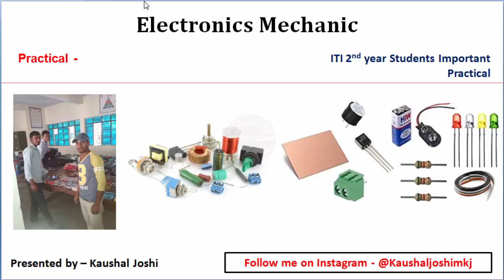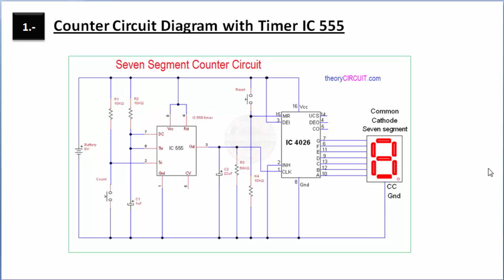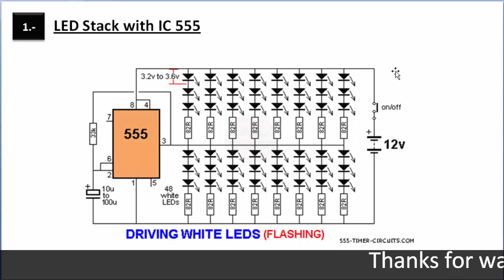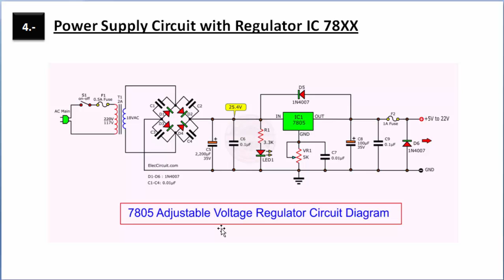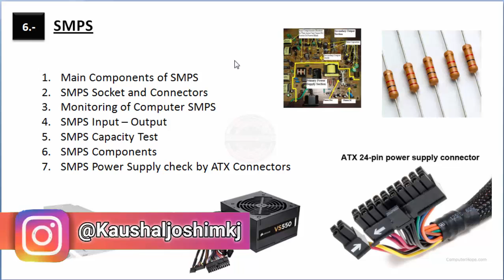Electronics Mechanic 2nd Year Practical Exam - Important Question ITI Practical 2020 Most Q VVI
नमस्कार दोस्तों आज की वीडियो में मैंने आप सभी को बताया है आईटीआई में इलेक्ट्रॉनिक्स मैकेनिक ट्रेड की सेकंड ईयर की Practical Important Question के बारे में इसमें बताया है
यह बहुत ही महत्वपूर्ण प्रश्न है Practical पेपर में बहुत बार पूछा गया है तो आप सभी लोग अच्छे से समझे और इसे बनाना सीखें और दोस्तों इस वीडियो को आप अपने सहपाठियों के साथ शेयर कीजिए

Hello friends This is Kaushal and Today in this video i will tell you about the second year Practical Important Question of electronics mechanic trade in ITI. I have told you that how you can make diagram Electronics Practical This is a very important Paper so all of you Guys Watch This video completely and If you are like this video then don't forget to Share with your friends

Topic Cover -
ITI Practical Paper
ITI Practical exam paper
ITI annual practical exam paper
Practical Paper
ITI 2nd year Practical Paper
ITI 2nd Practical Question and answer
ITI Practical Paper 2020
ITI Practical 2020
ITI Electronics Mechanic Practical
ITI 2nd year Electronics Mechanic Practical
electronics mechanic
Electronic important question for practical exam
Electronics Mechanic Practical
ITI Electronics Mechanic Practical Important Question
ITI Practical Important Question